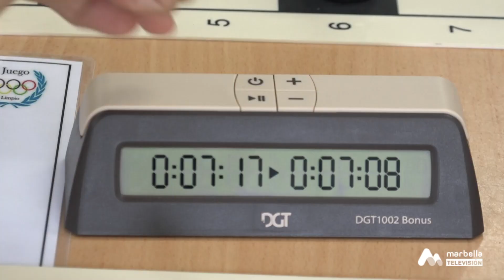10 ¿DÓNDE ANDAS MORENO? COLEGIOS 9 MAYO